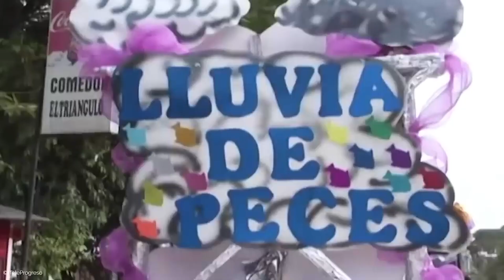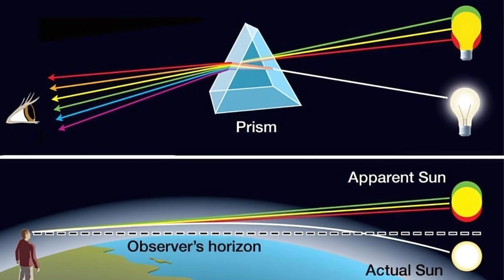You Won't Believe These Extreme Weather Events!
In this video, we dive into some of the most astonishing and extreme weather events that have occurred around the world. From mind-boggling tornadoes and freak snowstorms to scorching heatwaves and intense floods, these natural phenomena push the limits of what we think is possible.

You won't believe the sheer power and unpredictability of these events as we explore how they impacted the lives of those caught in the middle. Whether you're a weather enthusiast or just curious about the forces of nature, this video will leave you in awe of the incredible and sometimes terrifying world we live in.

Timestamps:
0:55 - The Great Fish Rain of Yoro, Honduras
1:42 - The Disappearing River of Ecuador
2:21 - The Mysterious Morning Glory Clouds in Australia
3:05 - Blood Rain in Kerala, India
3:58 - Catatumbo Lightning in Venezuela
4:42 - Fire Whirls: Tornadoes of Flame
5:26 - The Great Smog of London, 1952
6:02 - Ball Lightning: Floating Orbs of Energy
6:37 - The Green Flash at Sunset

Make sure to watch until the end and join the conversation in the comments below.